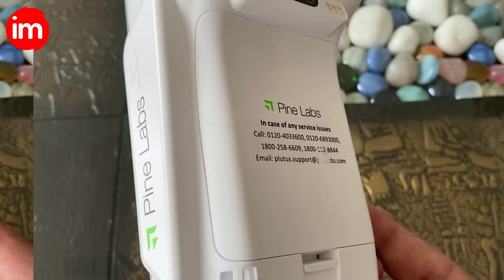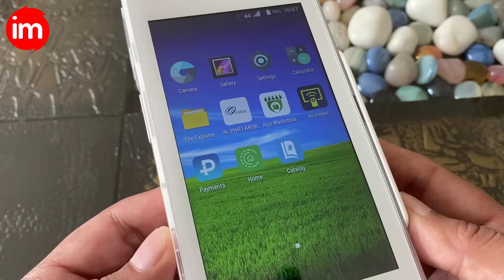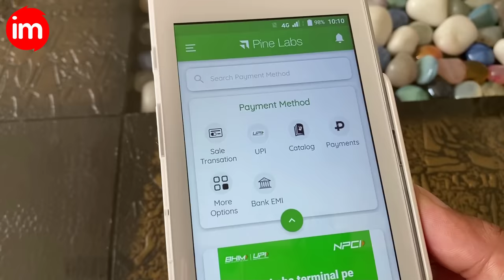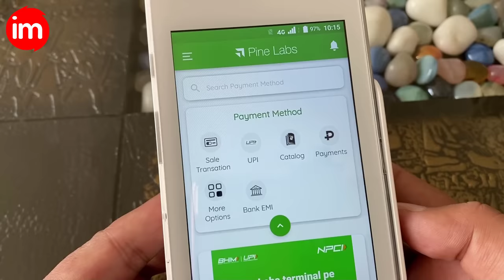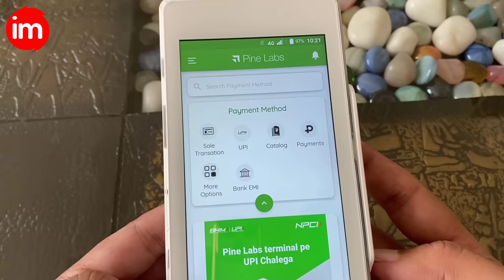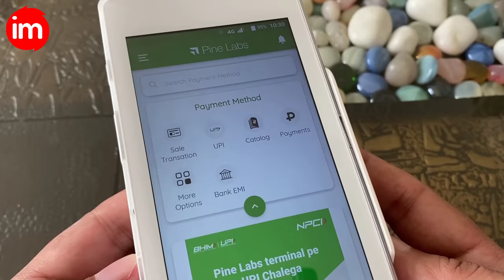POS Machine Training in Hindi - card swipe machine kaise use kare | card se payment kaise le | Guide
Point of sale (PoS) machine kaise use kare, card swipe machine kaise use kare, pos machine debit card payment kaise le, pos machine payment refund kare kare, ye sab is video me dekhiye, pos machine use karne ka complete process is video me dikhaya gya hai

A POS machine is the most advanced payment accepting machine. It accepts all kinds of credit and debit card payments and issues receipts along with maintaining transactions. The POS machines have evolved with time and now are more user friendly and advanced.

pos machine aap current bank account ke sath le sakte hai ya direct bhi pos machine company se le sakte hai. SBI HDFC ye sab pos machine provide karte hai. is video me pos machine use karne ka complete process dikhaya gya hai

tags for reference: how to use swipe card machine,swipe machine kaise use karte hai,swipe card machine,pos machine training in hindi,card swipe machine kaise use kare,card swipe machine kaise le,card swipe machine for shop,card swipe machine how to use,card se payment kaise le,how to use debit card in pos machine,debit card emi pos machine,how to refund money from pos machine,pos machine refund,pos machine kaise chalaye,pinelabs pos review,pinelabs pos machine,ishan monitor,ishan